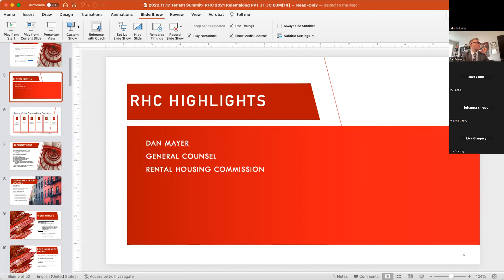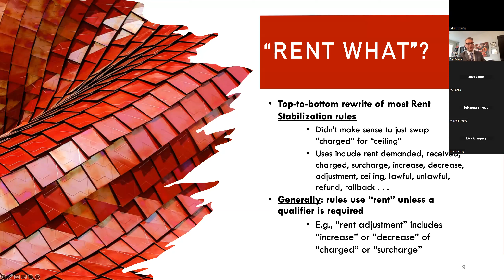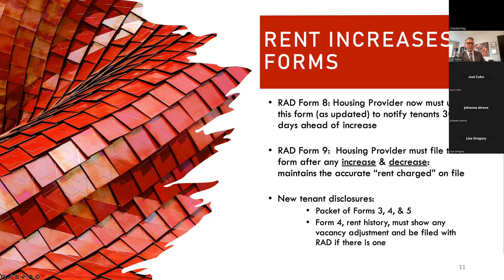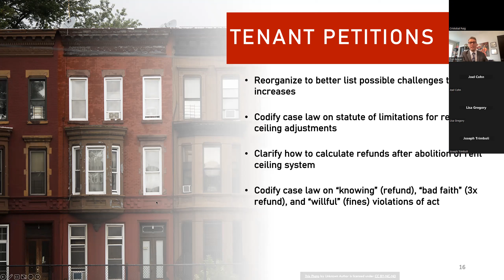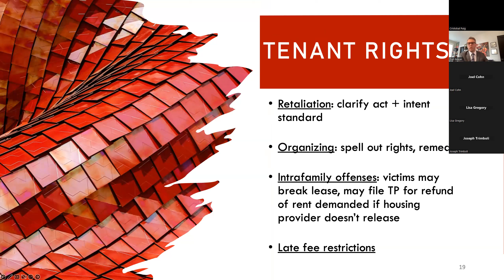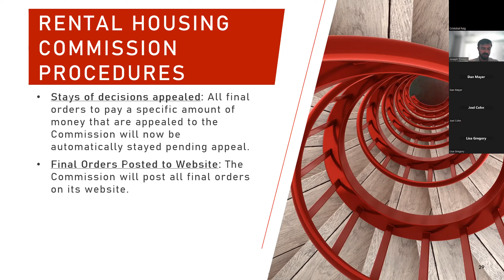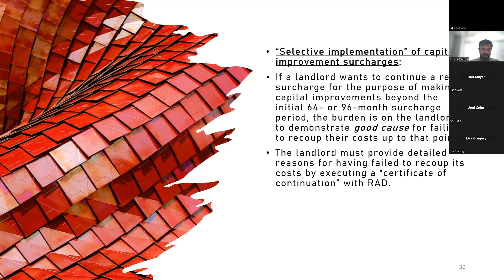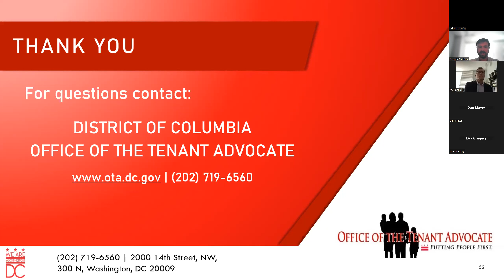2022 Tenant Stakeholder Meeting: Rent Control Regulations Have Changed! What You Should Know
2022 Tenant Stakeholder Meeting: Rent Control Regulations Have Changed! What You Should Know featuring OTA and RHC